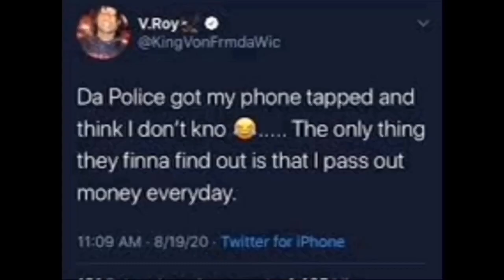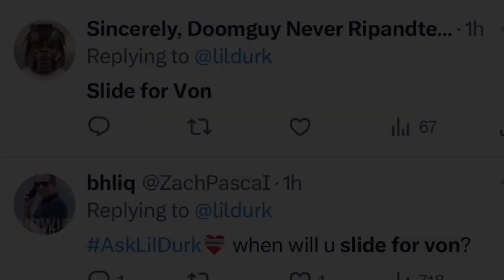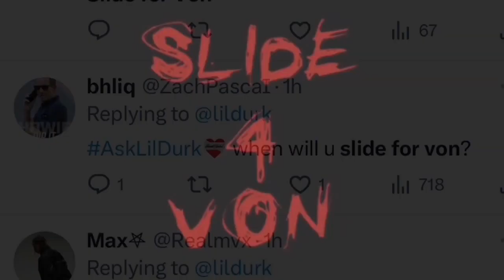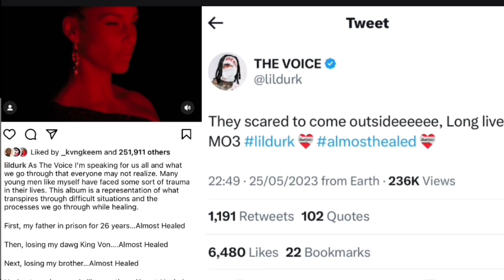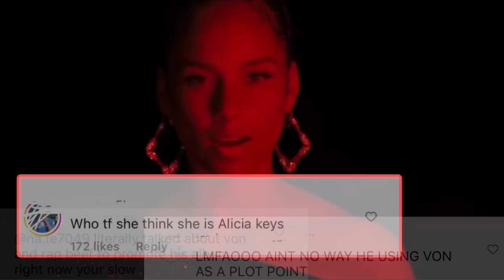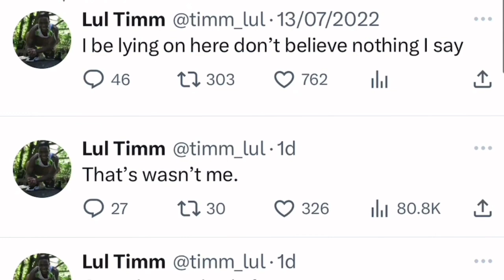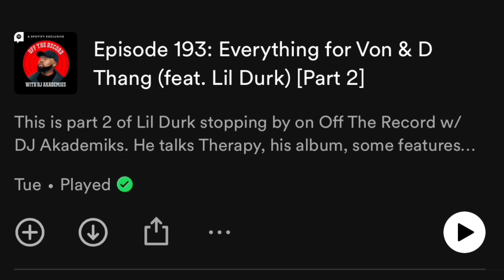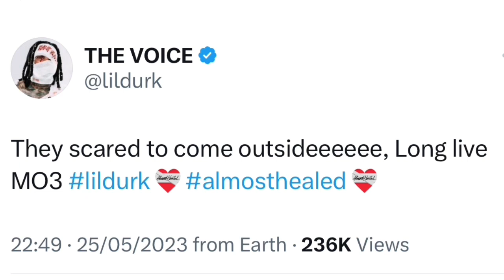Lil Durk Says Lil Tim’s Not Outside In 3Hr Interview Shares Plans On Saving The Streets| King Von